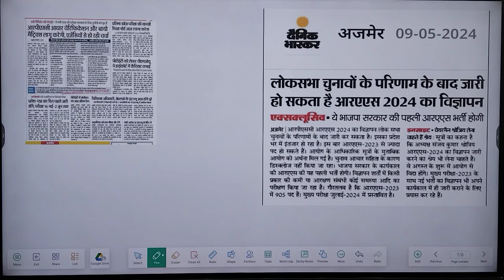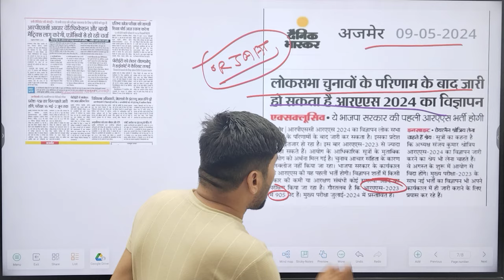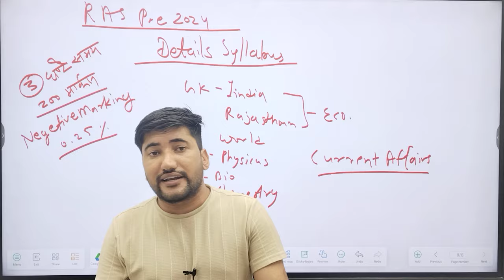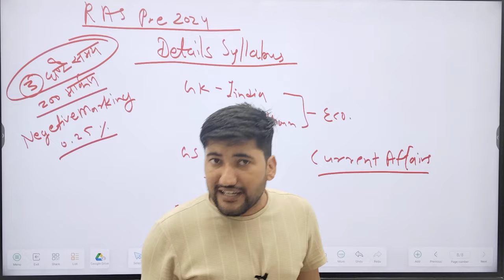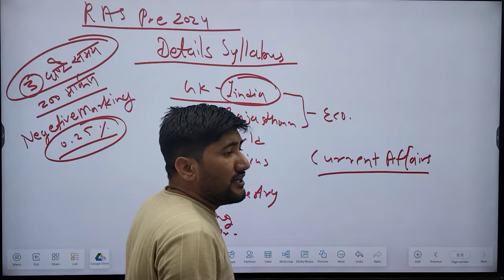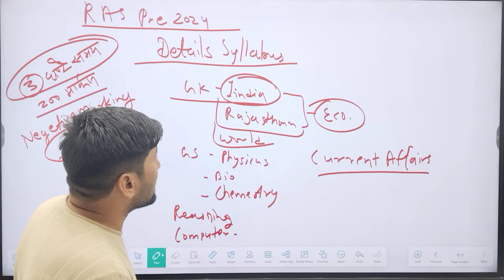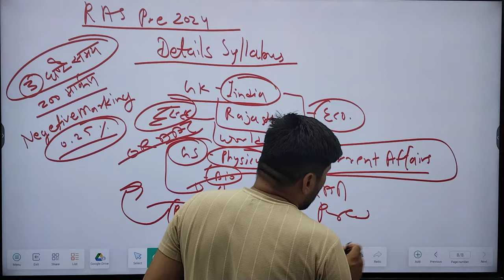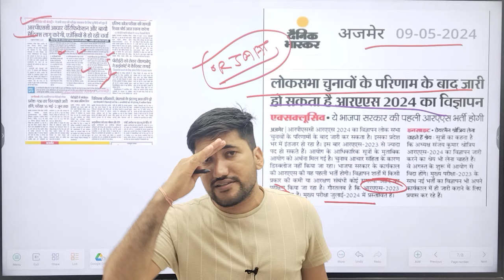RAS 2024 | RAS Pre syllabus 2024 | RAS New vacancy news | RAS Exam pattern 2024 | RAS Best books